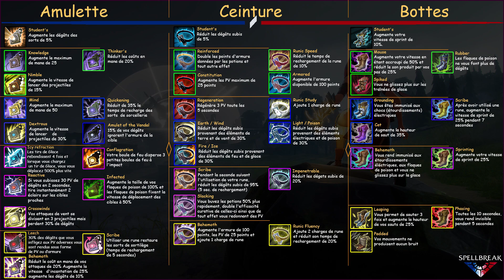[FR] Spellbreak Guide Complet, je vous dis TOUT !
Voici le guide complet de Spellbreak pour bien débuter dans ce jeu !

0:10 Introduction
0:34 Les modes de jeu
0:56 Le menu du jeu
1:50 Les gantelets
4:17 Les combos de sorts
7:09 Les classes
9:26 Les runes
10:51 Les objets
11:39 Rejoindre une partie
11:51 Le début de partie
14:01 Pendant la partie
15:25 Trucs et astuces